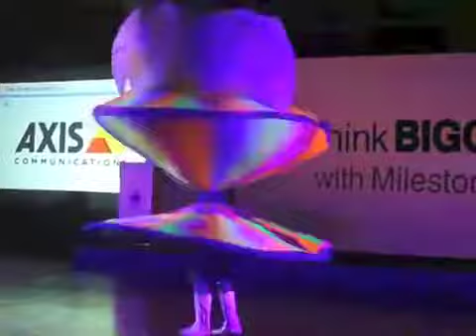Traditional Arabic dance in Dubai, UAE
Traditional Arabic dance, see the best traditional Arabic dance performance live in Dubai and in Abu Dhabi in some of the stage, local, VIP and VVIP functions in Dubai, UAE.

This Performance was arranged by JAMs Event & Entertainment, leaders in providing Entertainment on different events, functions and Wedding Ceremonies, in Dubai & Abu Dhabi, UAE.